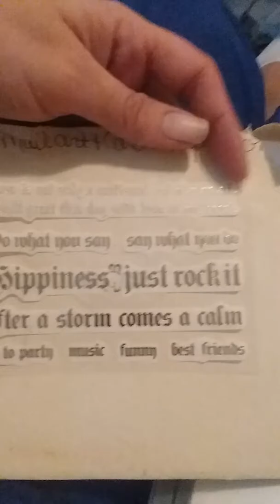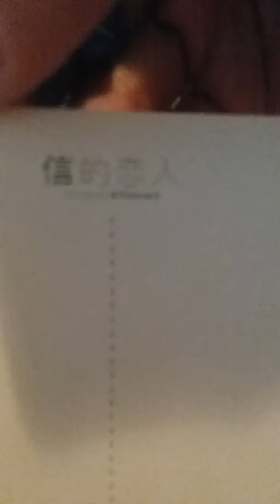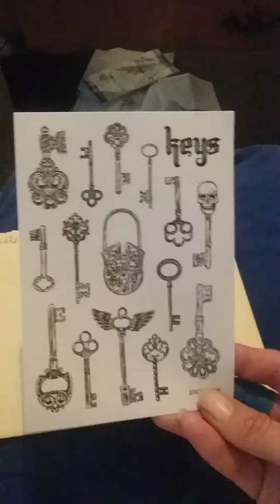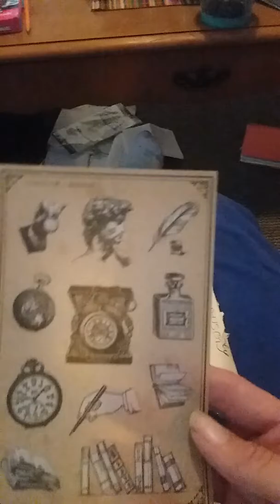Stickii club retro unboxing march 2018